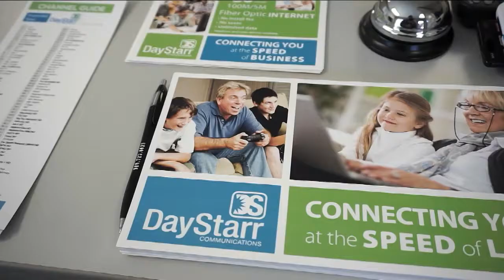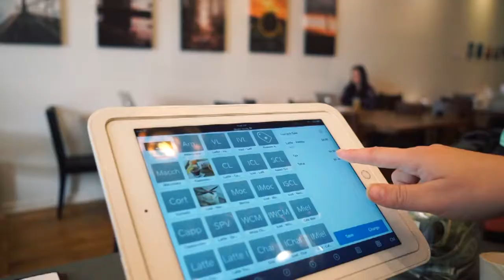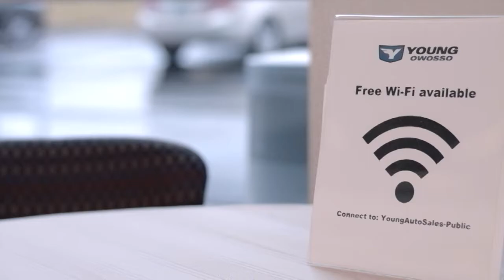Daystarr Communications - Owosso Becomes Gig City with Daystarr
With a multi-million-dollar self-investment in laying fiber optics throughout the City of Owosso, DayStarr Communications is putting the small city of about 15,000 people in a league with bigger cities like Chattanooga, Seattle and Austin.